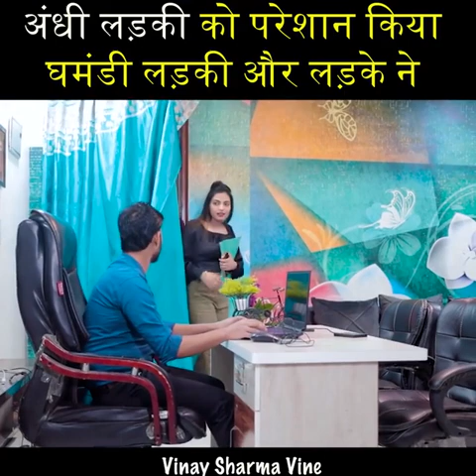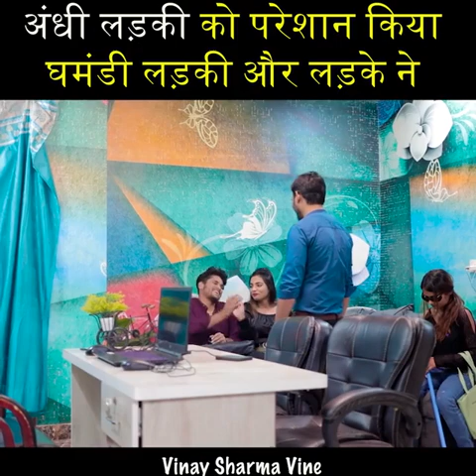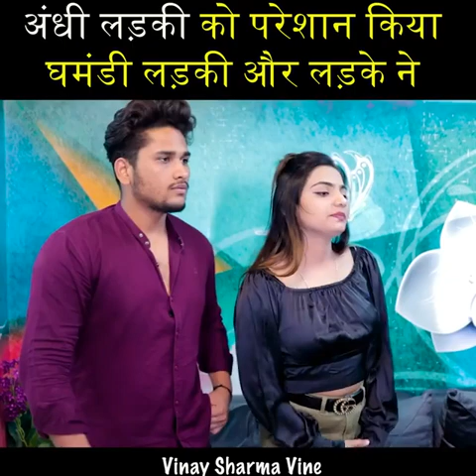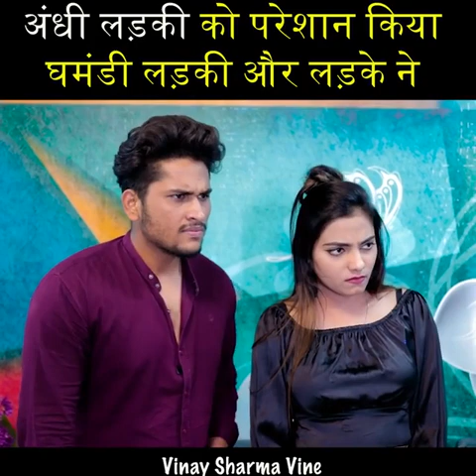Andhi ladki ko pareshan kiya//Ghamandi ladki aur ladke ne//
andhi ladki ko pareshan kiya ghamandi ladki aur ladke,
ladke ne ladki ko sabak sikhaya